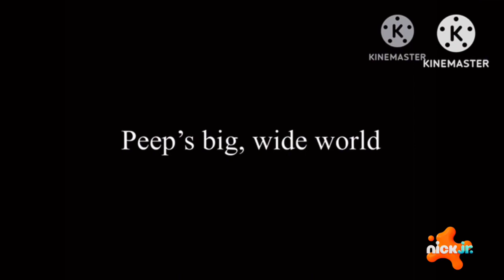￼ peep at the big wide world pilot episode full episode on Nick Jr. in 2023